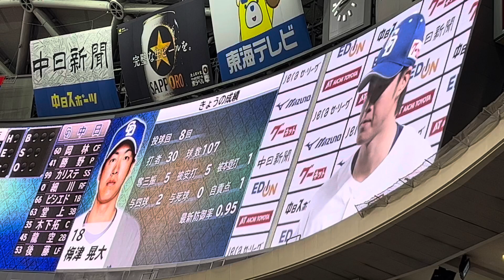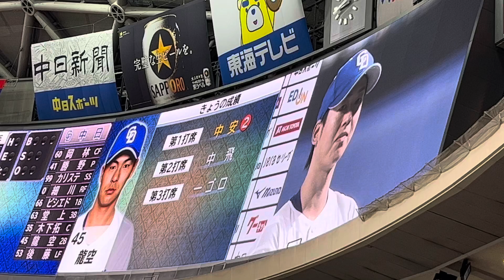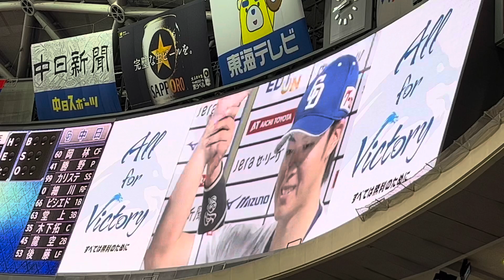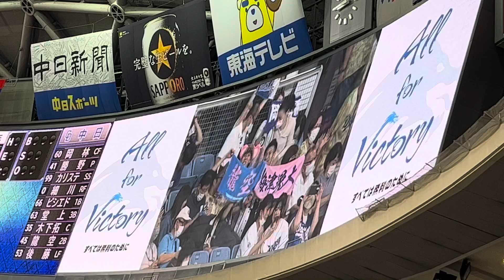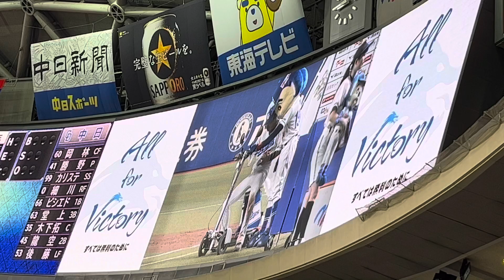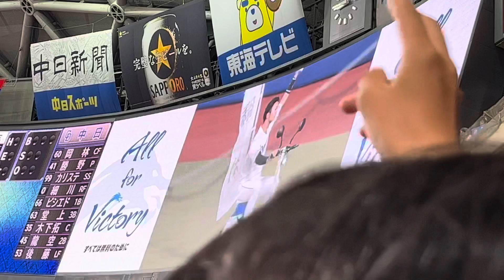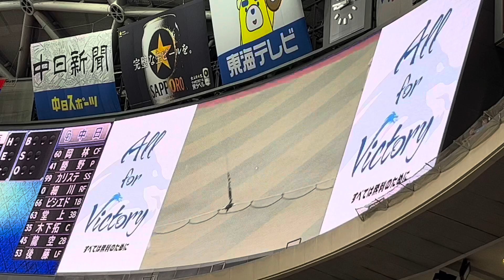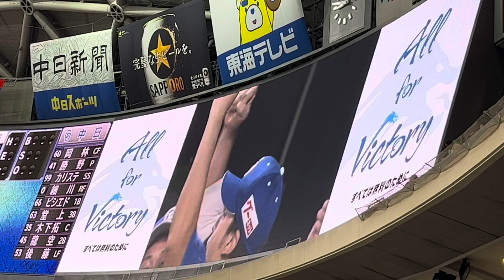2023.9.25 中日ドラゴンズ先発の梅津晃大投手が8回1失点力投で3年ぶり白星！そして2回裏に逆転2点適時打を挙げた龍空選手と一緒にヒーローインタビュー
プロ野球公式戦2023 中日ドラゴンズVS阪神タイガース in バンテリンドームナゴヤ 第24回戦

中日ドラゴンズ先発の梅津晃大投手が8回1失点力投で3年ぶり白星！そして2回裏に逆転2点適時打を挙げた龍空選手と一緒にヒーローインタビュー